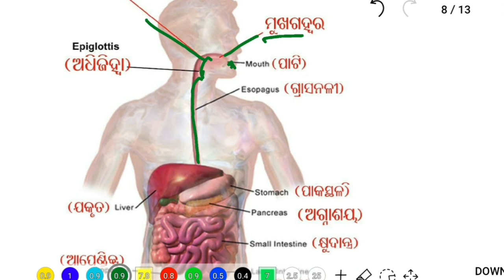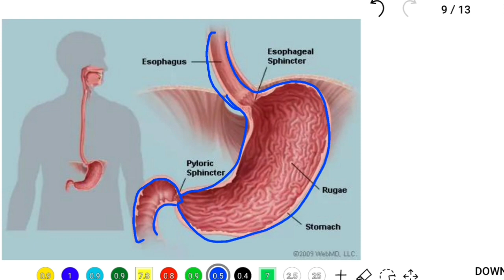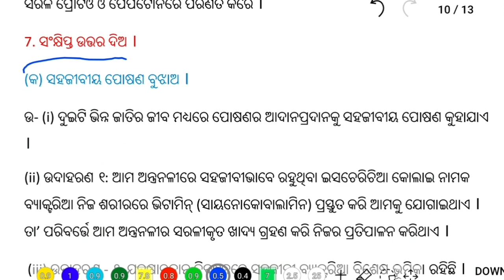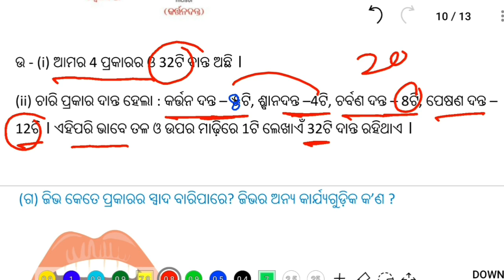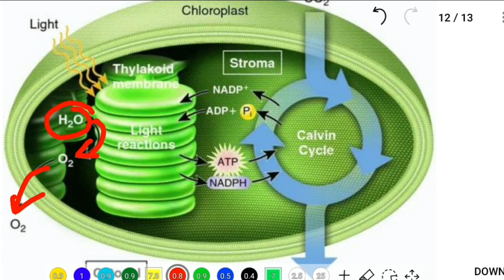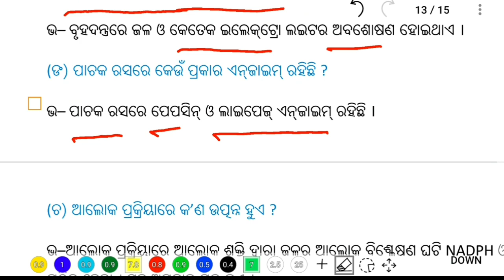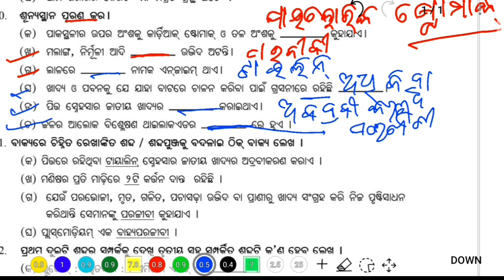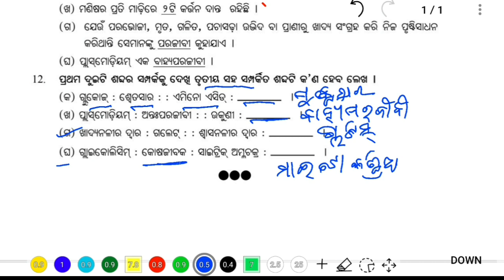class 10 jiba bigyana chapter 1 pasana | question answer odia medium (Part 2) | class 10 osepa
Hello students... in this video, I have described al short andl long question and answer of class 10 odia chapter 1 pasana very briefly. You can find all 9th class jiba bigyana odia in this channel.